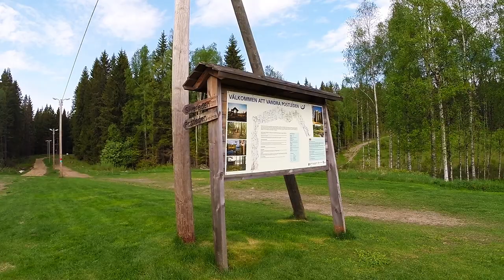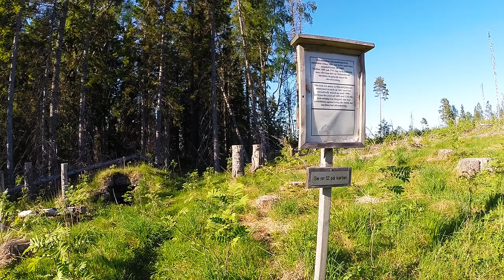Silverleden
Hiking Silverleden (65km) outside Hällefors in Sweden. The trail is quite well maintained and offers several windbreaks/cabins (slogbod) and tables to rest at. The area is an old mining district with many ruins and abandoned mines which makes it more interesting. I also enjoyed that the trail generally goes over the hills, rather than around, offering nice views, but it also makes it more challenging of course. :)